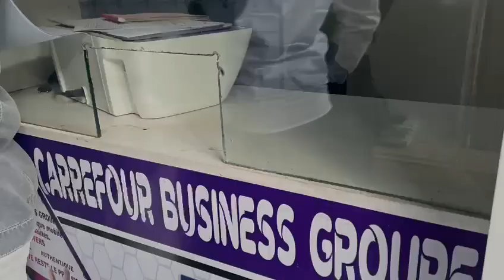Antoine DIOME : "l'État prendra toutes les mesures pour préserver la paix au Sénégal"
Ce mardi 21 mars 2023, Monsieur le Ministre de l’Intérieur, M. Antoine Félix Abdoulaye DIOME a rendu visite à M. Cheikh GUEYE, jeune entrepreneur, dont le magasin de vente de téléphones portables a été pillé lors des dernières manifestations.

7TV est une chaîne généraliste qui exploite l'infotainement avec un accent particulier sur l'information.